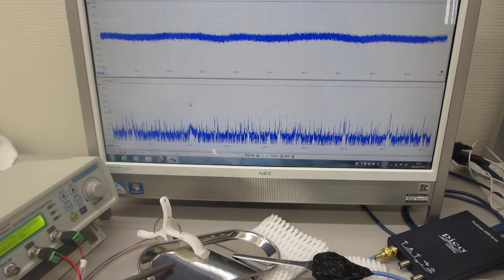表面弾性波の相互作用を確認する超音波実験